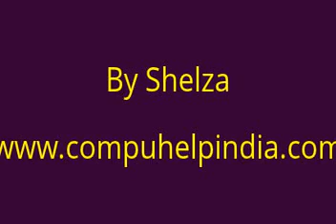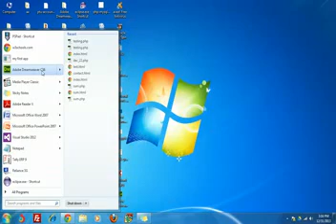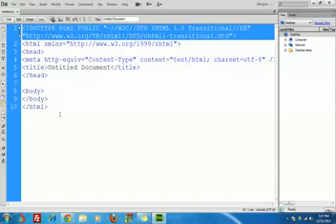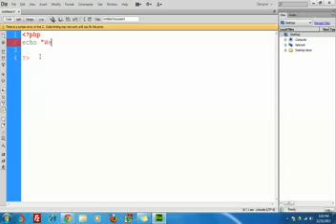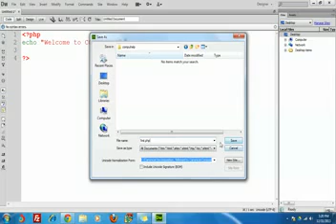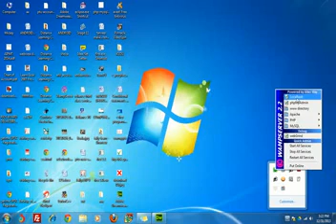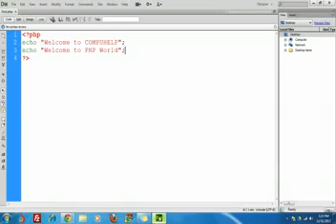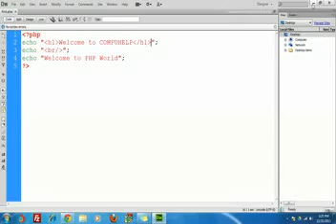PHP Programming SE02(First PHP Script{In Hindi})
This video explains how to write your first PHP script and also helps you understand the basic fundamentals of PHP programming.
Or
A simple PHP script to display text on screen.